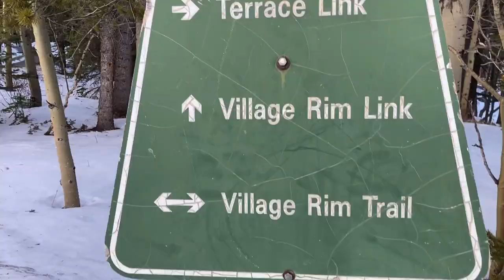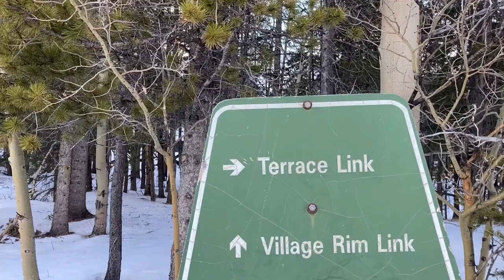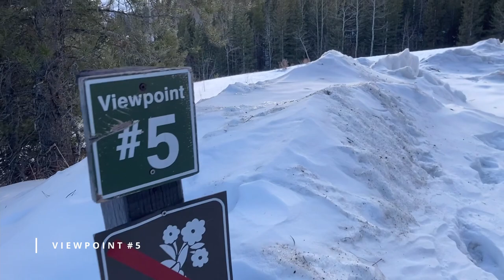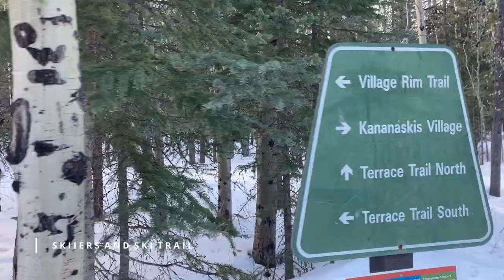VIEWS FROM KANANASKIS VILLAGE'S VILLAGE RIM TRAIL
Let's take a look at the views from Kananaskis Village's Village Rim Trail that features a river and mountain views.
Village Rim Trail is a 1.4km easy and heavily trafficked loop trail that is stroller, wheelchair and kid friendly in the Kananaskis Village in Alberta, Canada. Scenic views awaits in this easy trail and even the drive is absolutely amazing... a very picturesque drive.

shoutout request, suggestions, comments are welcome!